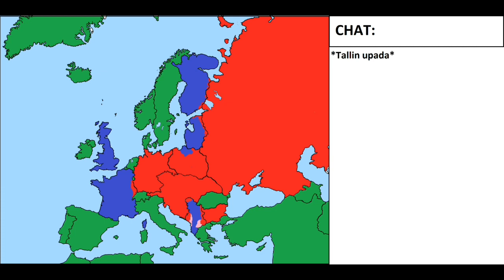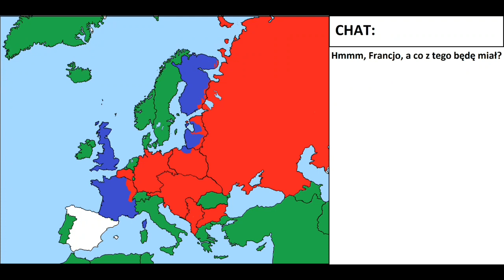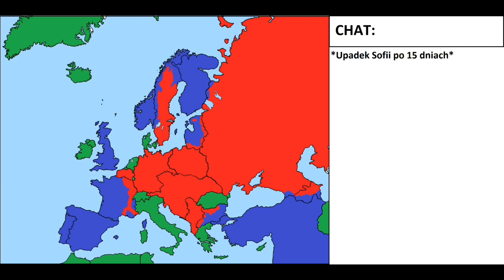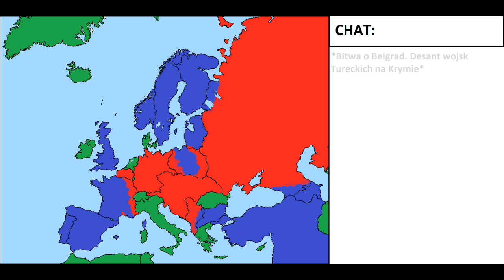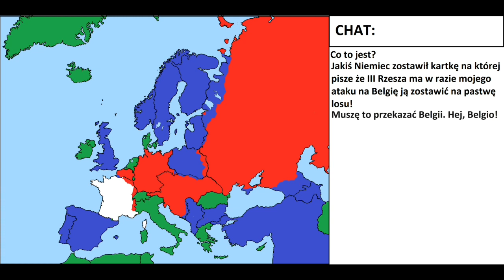Alternatywa II Wojny Światowej. Czyli jak mogła inaczej wyglądać II Wojna Światowa.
Uwaga! Film nie ma na celu niczego propagować został stworzony jako pokazanie alternatywnego świata historii II Wojny Światowej. W tym celu zmieniłem niektóre granice i dodałem nowe państwa (tj.np.Baltia)
Jeśli widzisz jakiś błąd w filmie napisz mi proszę w komentarzu. Życzę wam miłego oglądania